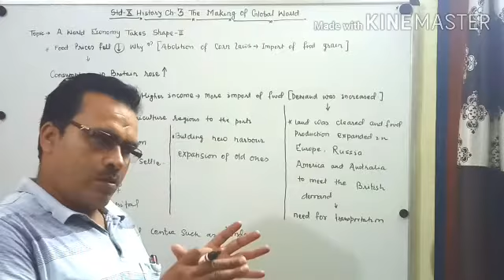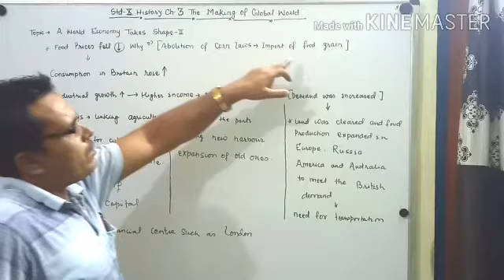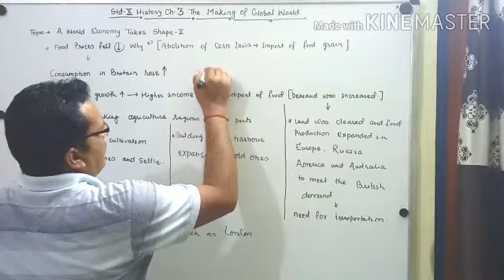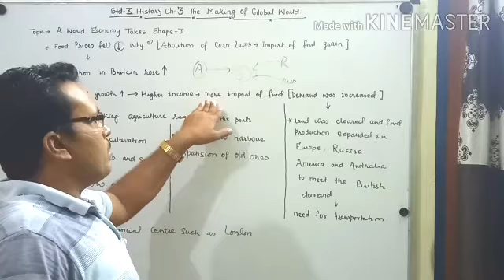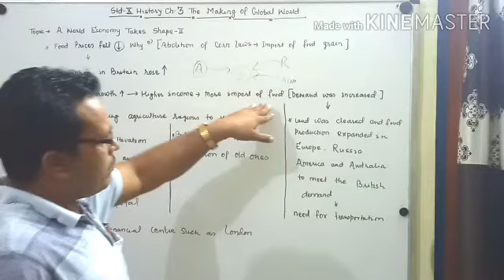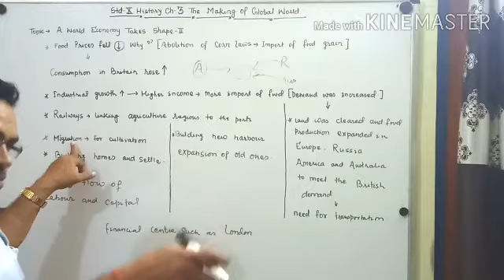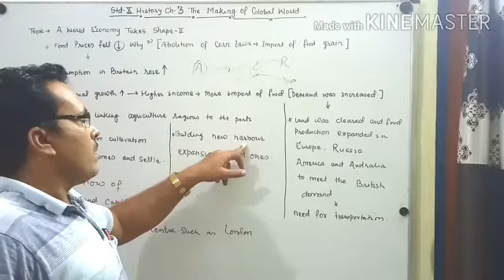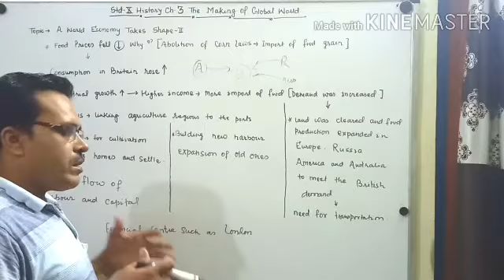The making of global world std 10 History ch 3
The world economy  taking shape part 2